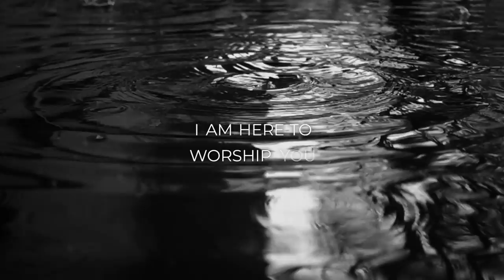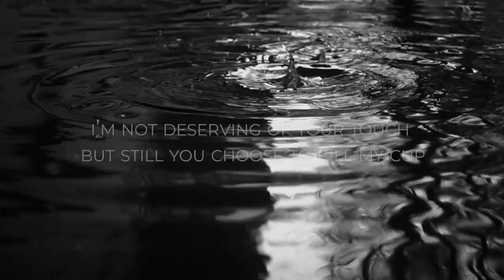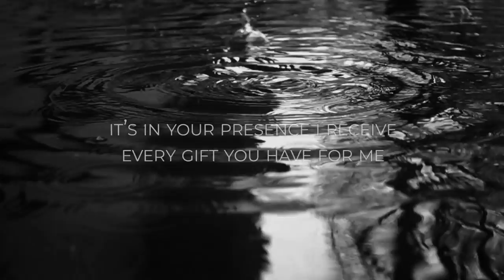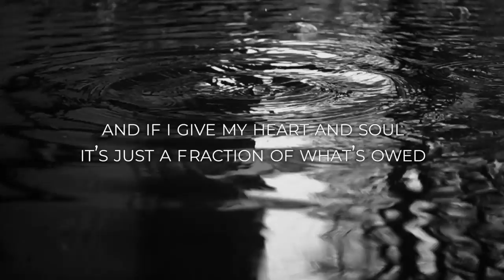Homegrown Worship - Every Ounce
CCLI - : 7130030

Lyrics -
Where else would I rather be?
Than sitting here at Your feet
I pour out every ounce
All that is within me

Jesus I will worship You
I am here to worship You
It’s in Your presence I receive
Every gift You have for me
So I give my all to You

You know the depth of my sin
Yet You invite me to drink
You pour out
A healing love
Eternal life flows in me

I’m not deserving of Your touch
But still You choose to fill my cup

You died a merciless death
Emptied Yourself with each breath
You poured out
Every ounce
Your sacrifice has saved me

And if I give my heart and soul
It’s just a fraction of what’s owed